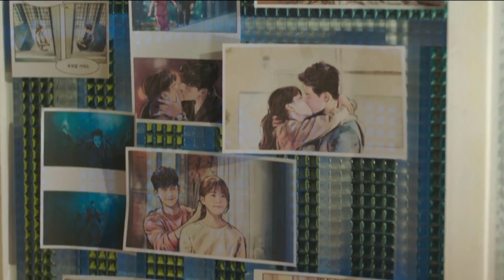kang chul & oh yeon joo | him & i | W: two worlds 더블유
tv show: W two worlds 더블유
song: Him and I by Halsey and G-Eazy